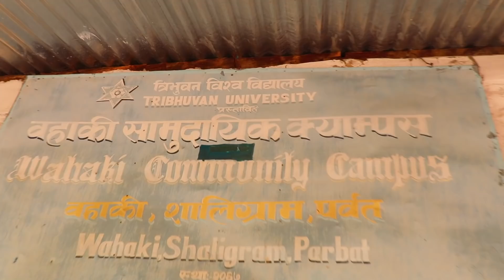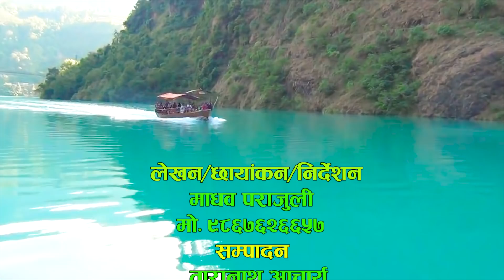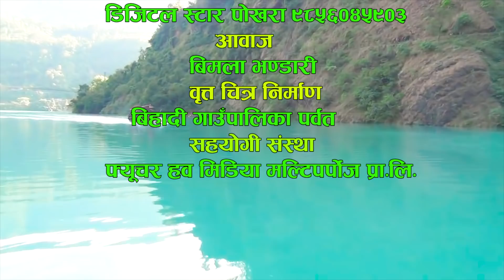विहादी गाउँपालिका वृत्त चित्र || Bihadi Rural Municipality Documentry || Bihadi Gaunpalika, Parbat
विहादी गाउँपालिका पर्वतको चिनारीको रुपमा यो वृत्त चित्र निर्माण गरिएको छ ।

Documentry of Bihadi Rural Municipality